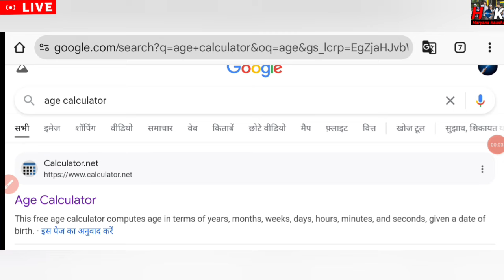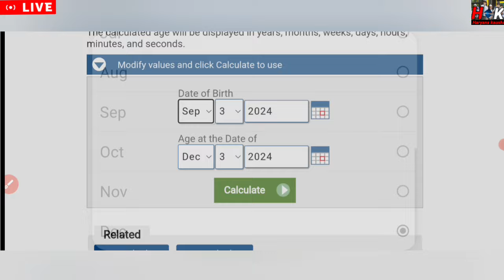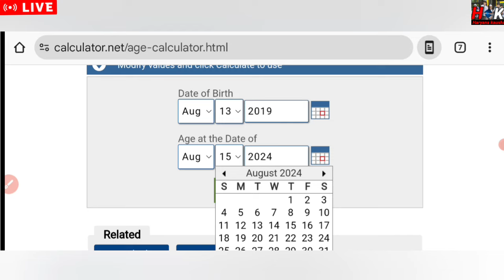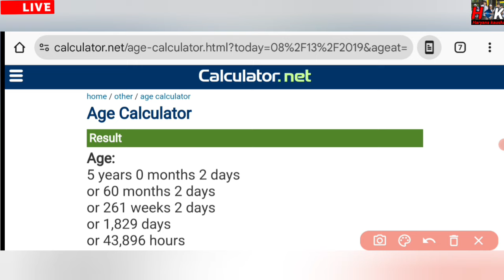HKRNL ! PART 1 &2 ! JOB SECURITY कैलकुलेशन करो घर बैठे ! कितने दिन हुए ! न्यू लिंक !